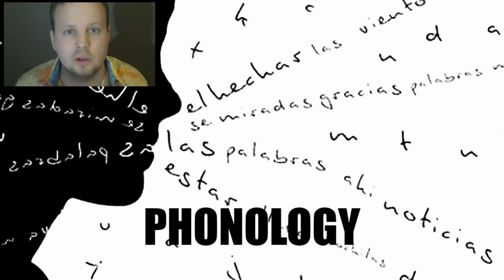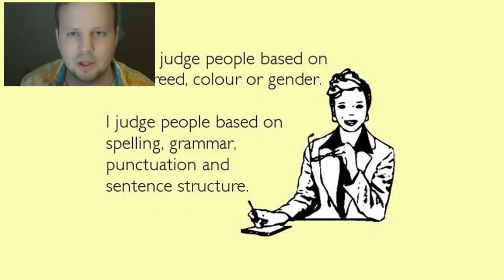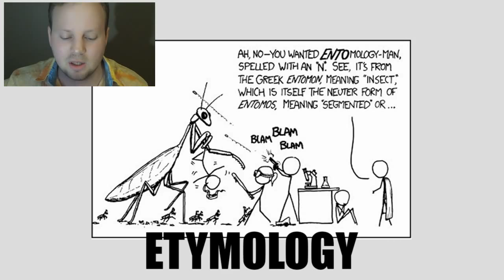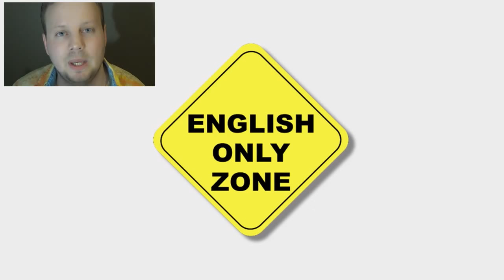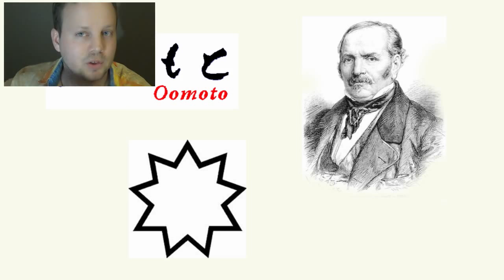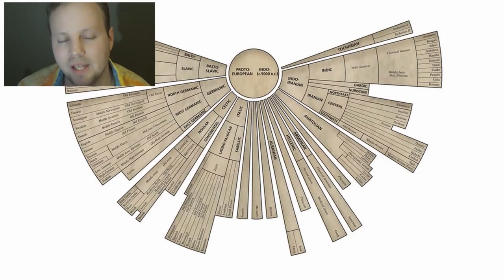What is Esperanto | Language Festival Draft Speech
This is my draft speech for the Sydney Language Festival. Please look it over and suggest corrections and changes. I have only 20 minutes to talk so it needs to be concise and informative.

Jzknuckles, Benson Smith, Sarah SC, Shayne Power